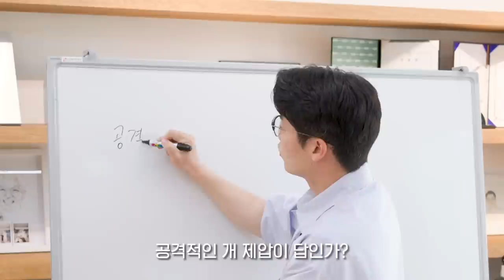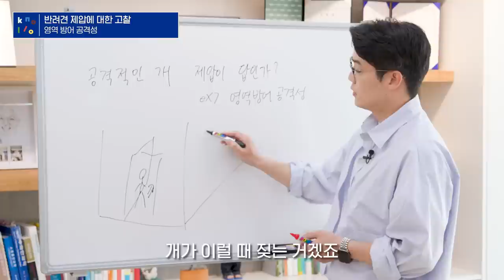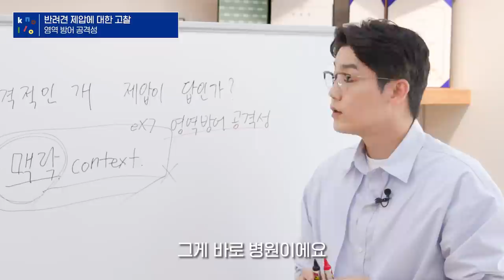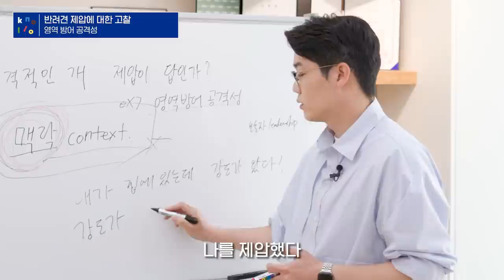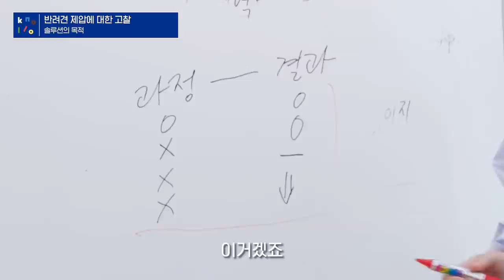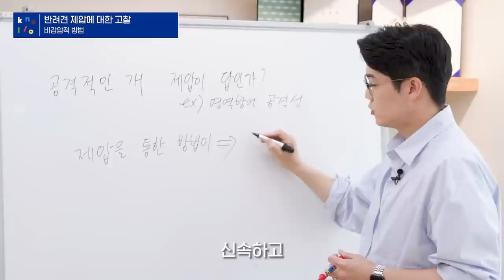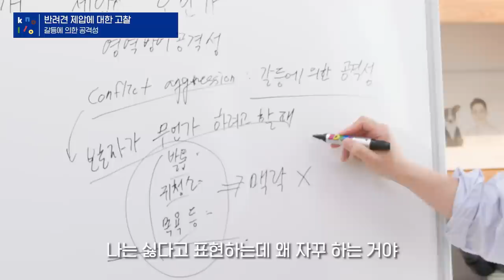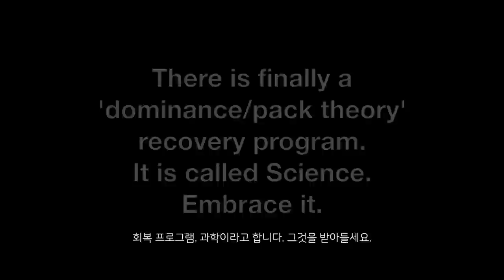공격성이 있는 반려견에게 '제압'이 효과적일까? | 설채현 행동학 수의사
안녕하세요 설채현 행동학 수의사입니다.

많은 분들이 반려견을 향한 '제압'에 대해
오해하시거나 잘못 알고 있는 경우가 있는 것 같아 이 영상을 준비했습니다.

*이 영상에서 말하는 '제압'이란?
👉 누가봐도 폭력에 가까운 제압입니다. 실제 트라우마를 줄 수 있는 폭력적인 제압!

본 영상은 솔루션이 아닌 방법론에 대한 영상이니,
끝까지 봐주시고 올바른 반려문화를 위해 한번 더 깊이 생각해보시면 좋을 것 같습니다.